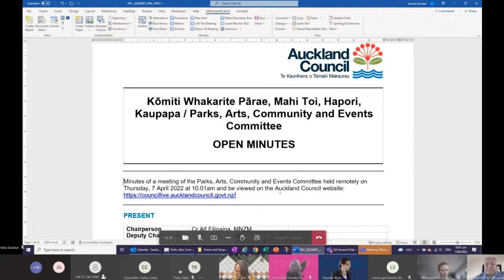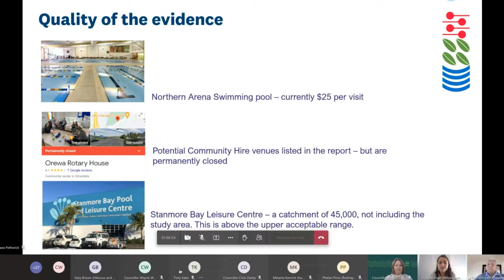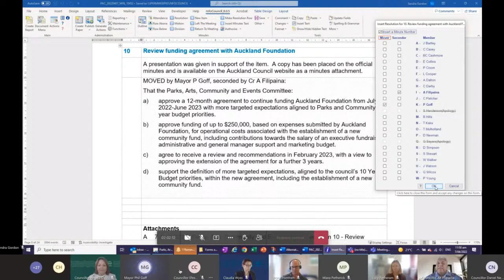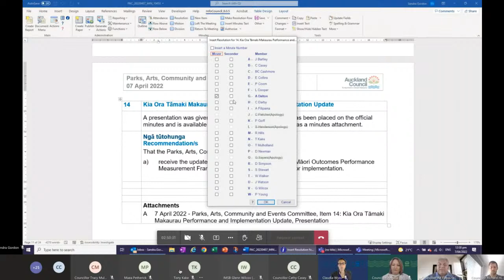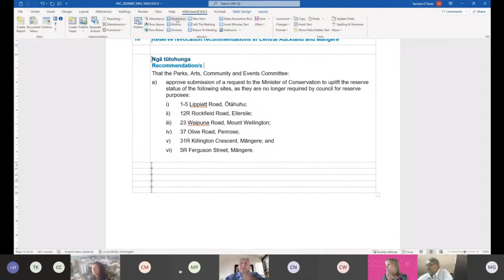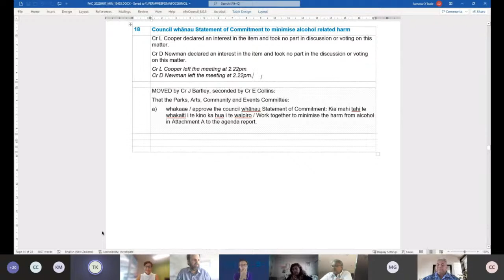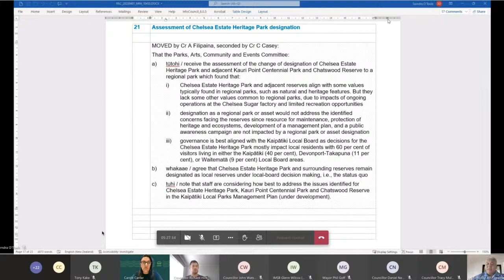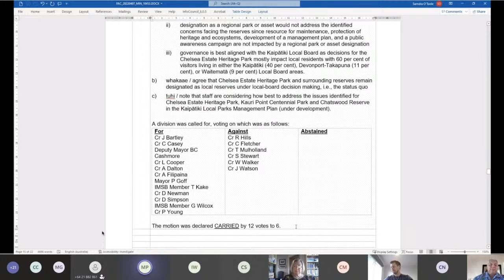07.04.22 - Parks, Arts, Community and Events Committee Meeting